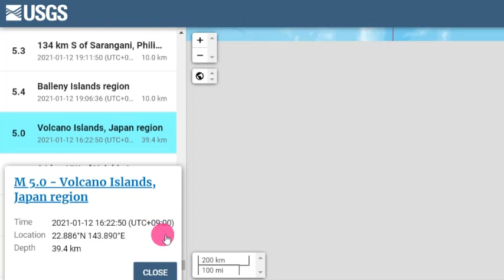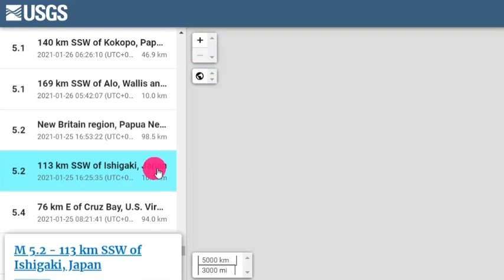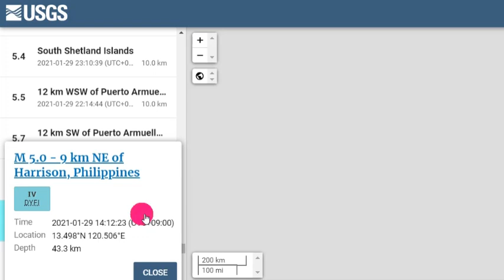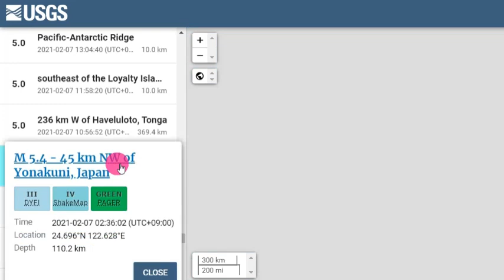속보!일본 5월26일 대지진위기!도쿄/후지산 대폭발위기!일본인들 최고의 불안감!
📢BGM
✔Track - HOMI - Frost virus